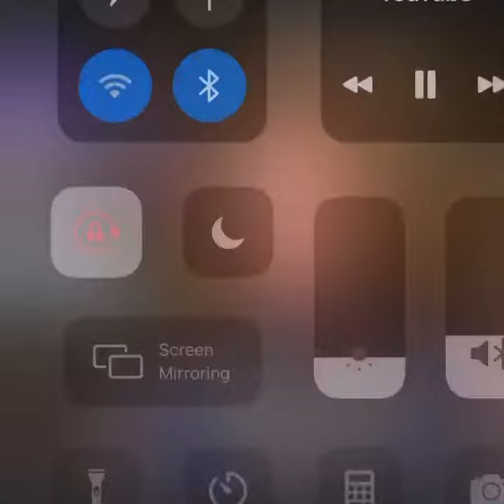WAIT UPON HIM / BY KATHRYN KUHLMAN